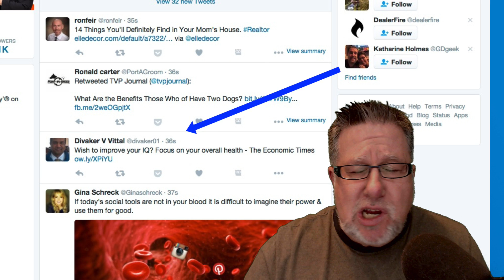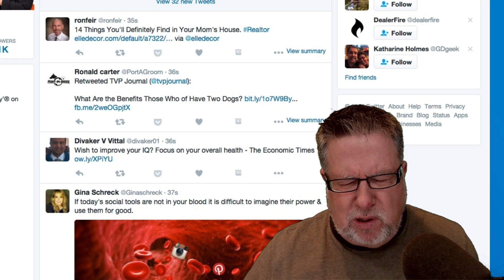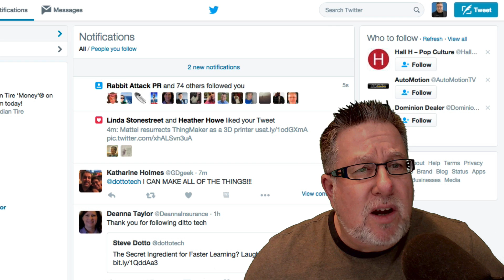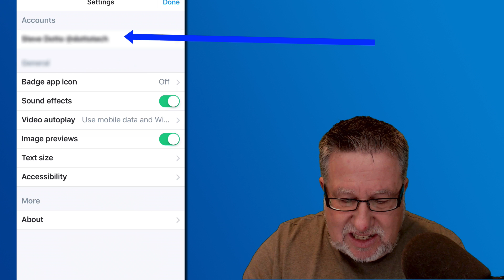Twitter's New Timeline Algorithm - The What, Why, & How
Twitter's Algorithm timeline has launched and so many are wondering what the change means. Dotto Tech has the details of Twitter's new algorithm.

In today's demo, we will be covering what the new algorithm means, how it is working now and how you can enable/disable the algorithm on your account.

What are your thoughts, do you think this is a good move for Twitter?

Check out Steve's excellent online free workshops:

Learn to create videos just like Steve

About Steve
Steve Dotto is a longtime host and executive producer of Dotto Tech, Canada's longest-running nationally syndicated technology TV show. After 15 years on television, Steve now delivers his advice and how-to videos on YouTube.

Every week we produce new videos that show how technology fits in your life covering all aspects of technology from a personal use perspective.

If you have suggestions for videos you would like to see, drop us a note

Book Steve to speak at your event, he is an outstanding keynote speaker.